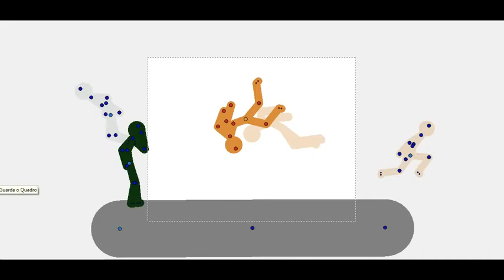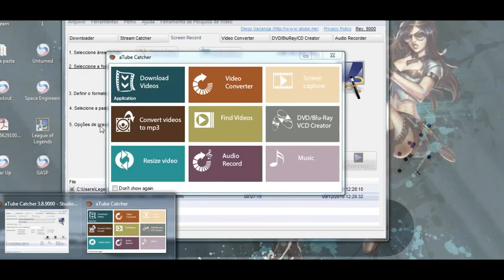PIVOT animator #1 mortal